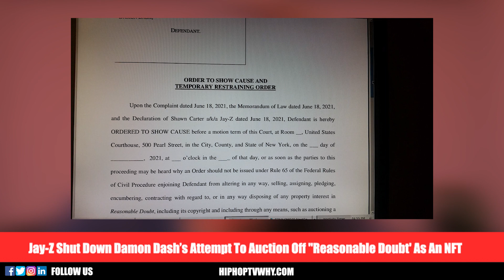Jay-Z Shuts Down Damon Dash For Attempting To Auction Off 'Reasonable Doubt' As An NFT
Jay-Z Shuts Down Damon Dash Attempt To Auction Off 'Reasonable Doubt' As An NFT

HIPHOPTVWHY.COM